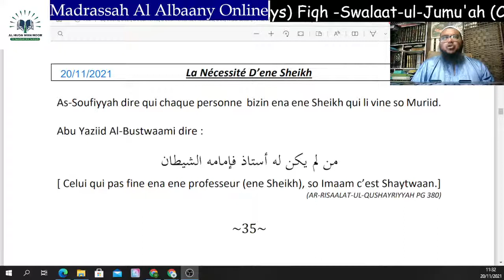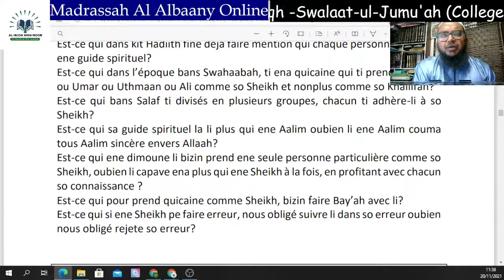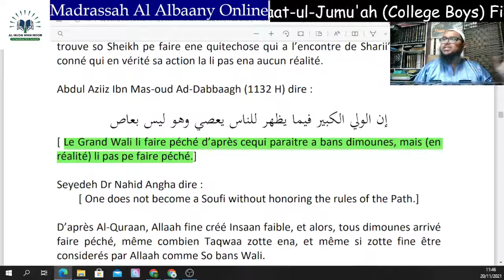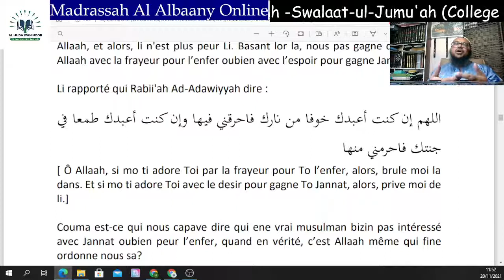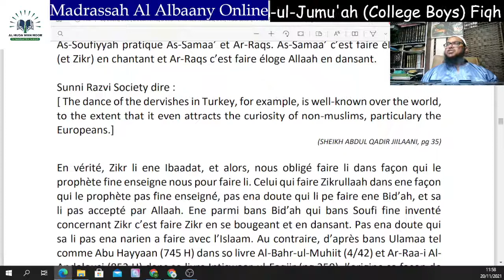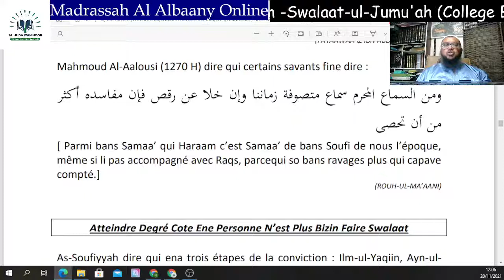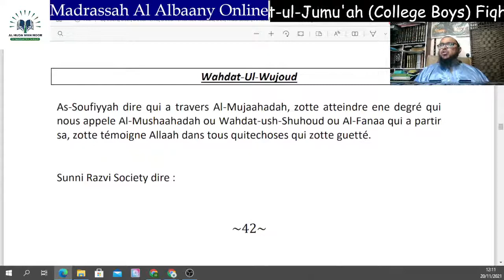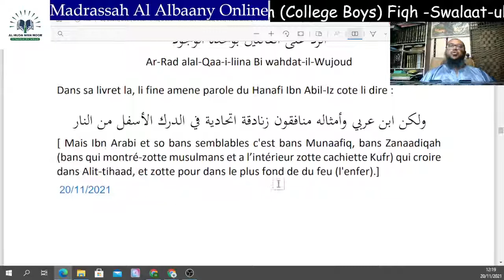Manhajj - College Boys - Sept Raisons - By Ustaaz Akbar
For today's lesson, we shall learn about:
As-Soufiyyah